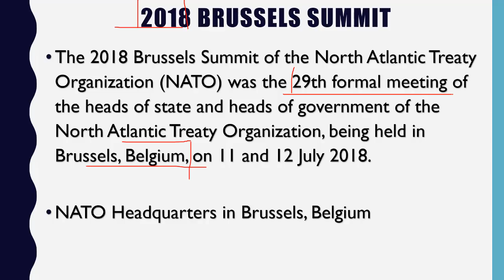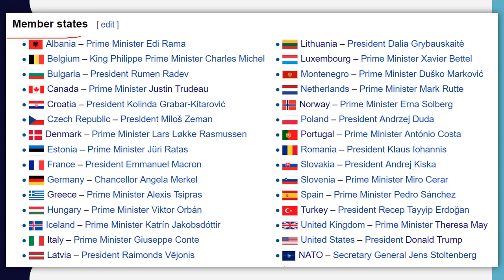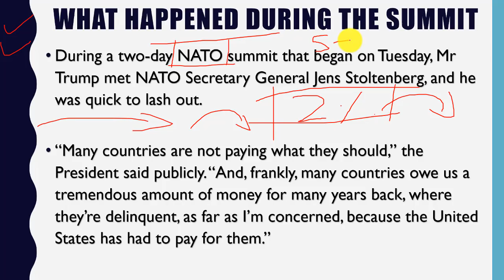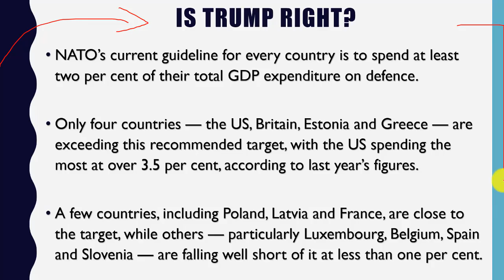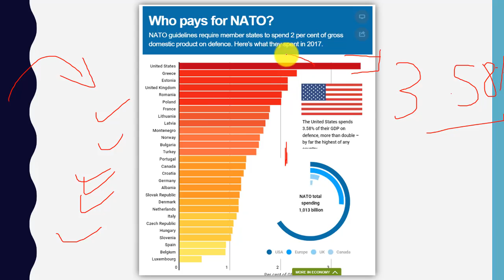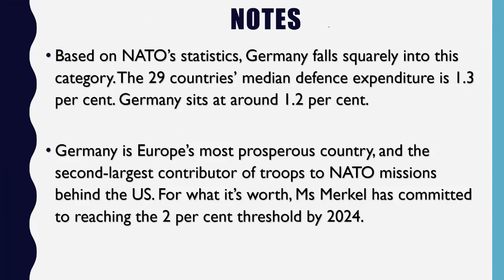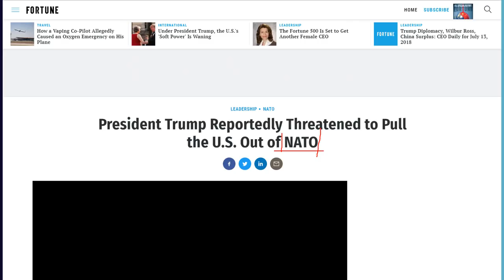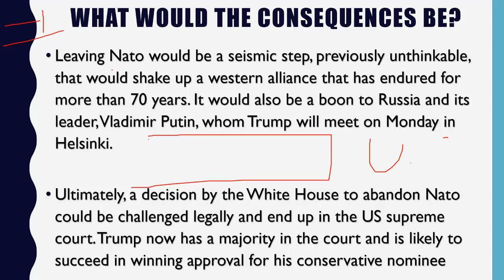NATO Summit 2018 Analysis - नाटो देशों को रक्षा खर्च दोगुना करने का सुझाव - Current Affairs 2018